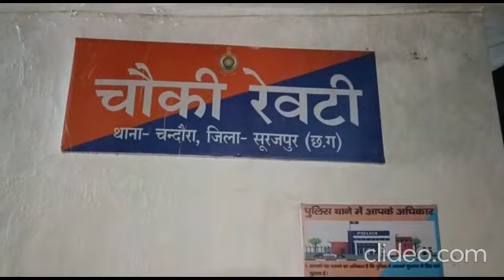करीब 4 माह पूर्व गुमशुदा हुए व्यक्ति के रहस्मयी मौत का चौकी रेवटी पुलिस ने किया खुलासा